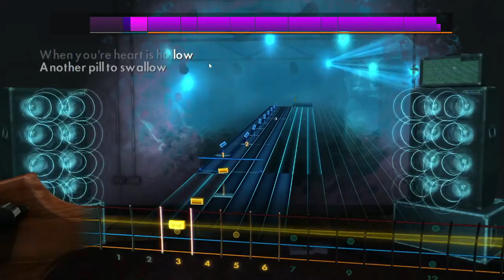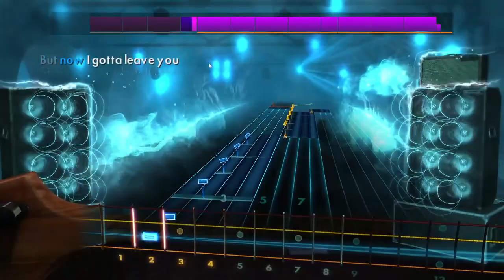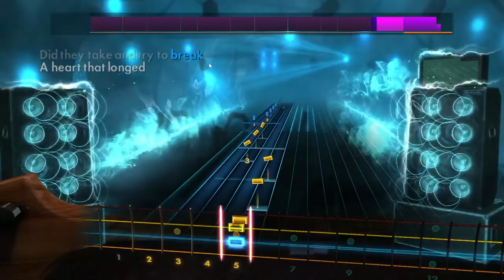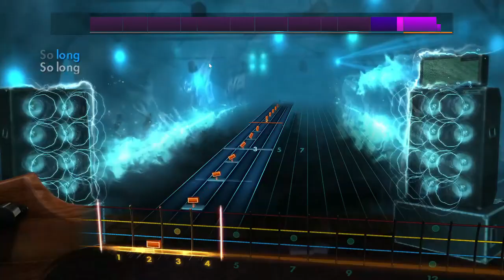The Black Keys - Sister / Rocksmith Bass